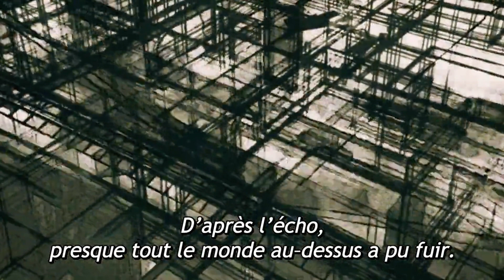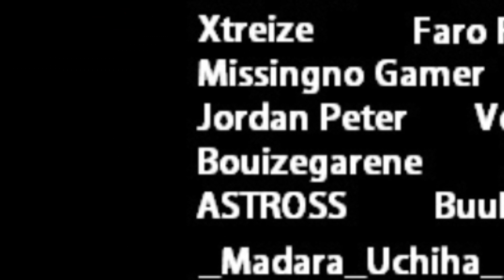DEMON SLAYER SAISON 2 EPISODE 14 : UZUI TENGEN VS DAKI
Le combat entre Nezuko et Daki se poursuit.
Le sang de Nezuko brule son adeversaire et l'empêche de se régénérer.
Mais Nezuko perd le contrôle, Tanjiro est obligé d'intervenir pour l'empêcher de manger des humains.
Daki en profite pour les attaquer mais Uzui Tengen fait son apparition.

Le combat entre Uzui Tengen et Daki ne va durer qu'une fraction de seconde.
Daki s'est fait décapiter avant même de s'en apercevoir.
Uzui se demande même si c'était vraiment une lune.
Et pourtant, malgré avoir perdu sa tête, Daki continue a parlé.
Elle pleurniche de sa défaite et cherche la reconnaissance du pillier du son.

Elle implore alors Gyutaro qui pop de nulle part.
Il sort littéralement de Daki et se dresse devant Uzui.
Sa vitesse est phénoménal, il prend Uzui de vitesse.
Sa capacité de régénération et tout aussi impressionnante puisqu'il va réussir à soigner Daki des brulures infligées par le sang de Nezuko.

Uzui Tengen engage alors le combat contre Gyutaro mais il se rend compte qu'il reste des innocents dans le batiment.
Grâce à ses techniques de ninja, il va parvenir à sécuriser les lieux en accompagnant les derniers humains vers la sortie.
Ainsi, il peut pleinement déployer toute sa puissance.
Il fait exploser le bâtiment, comprenant Gyutaro.
Mais Daki va protéger Gyutaro à l'instar de Nezuko qui protège Tanjuro.

Pendant ce temps, Tanjiro va réussir à calmer Nezuko en lui chantant une berçeuse.
L'image de leur mère va l'apaiser et elle va fondre en larme et s'endormir tel un bébé.
Inosuke et Zenitsu rejoigne la partie.